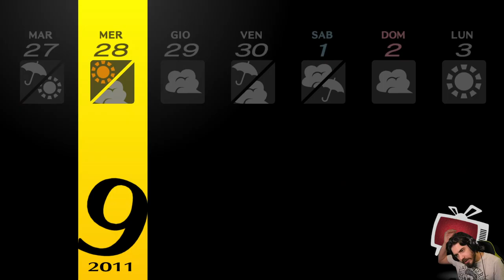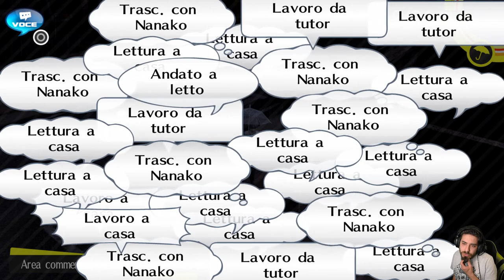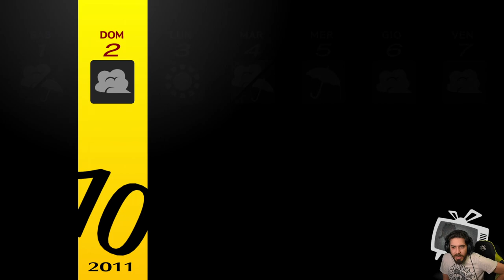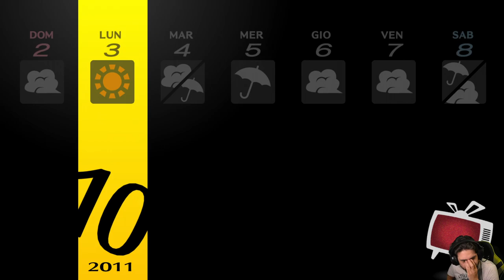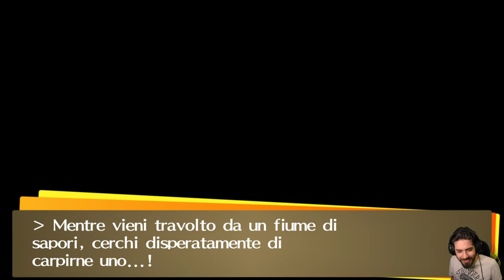Persona 4 Golden [Blind Run] - EP 38 - Principessa Detective